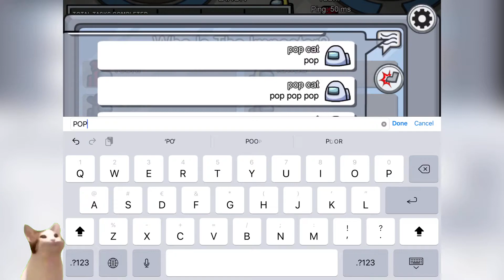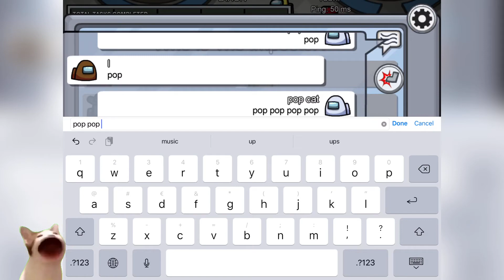POP CAT PLAYS AMONG US!